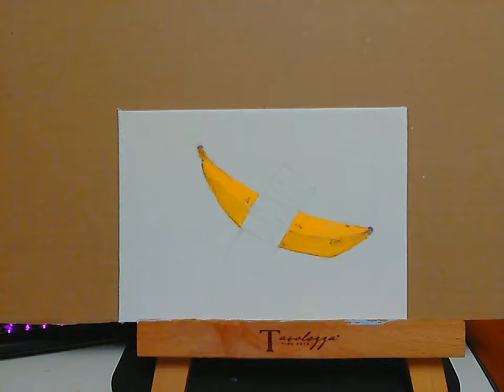Demo Painting ($120,000 Banana)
This is the second time I painted this little demo. It was kind of blurry so I edited it and make it go faster because it was kind of boring.

Colors used: Cadmium Yellow (Real) and Dioxazine Purple. -- M. Graham Acrylics.